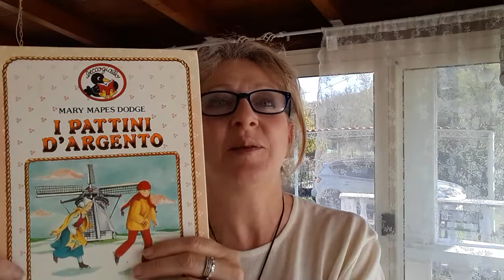PATTINI D'ARGENTO -M. Mapes Dodge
Salve ragazzi, vi consiglio un classico della letteratura per ragazzi.
Buona lettura!